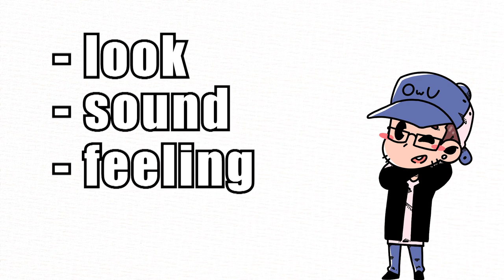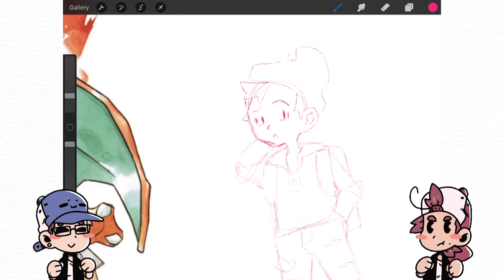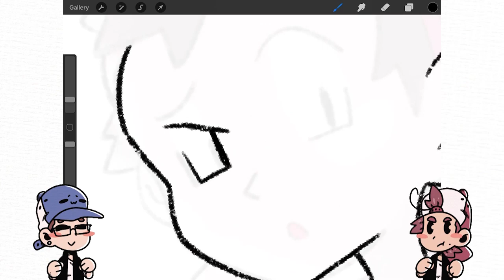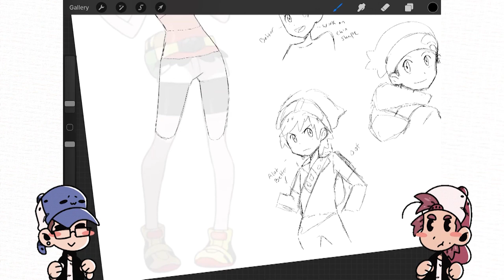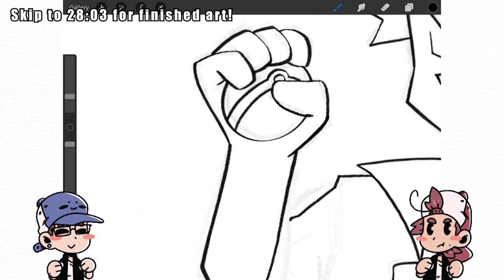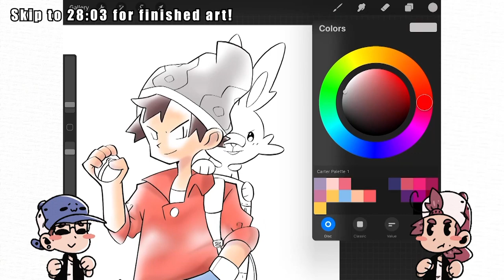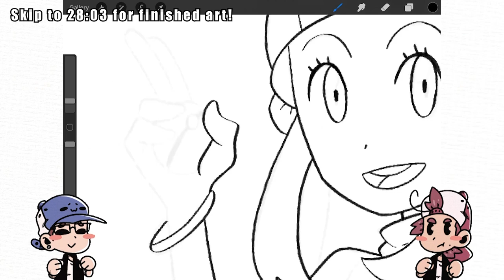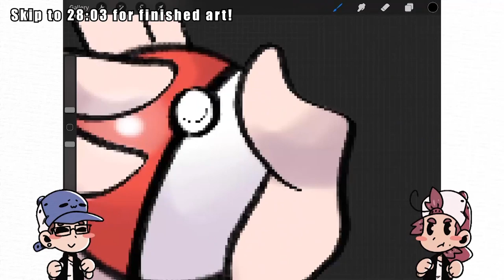Mastering The Pokemon Art style! - Master Study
HAPPY POKEMON DAY! In todays episode of master study we are studying my favorite artist of all time Ken sugimori! Of course to do him justice i decided to study his OLD and NEW style. Can i learn in just three days how to replicate his work. i sure hope so :,)

Greystone
7 Odell PLZ STE 130
Yonkers
Ny, 10703